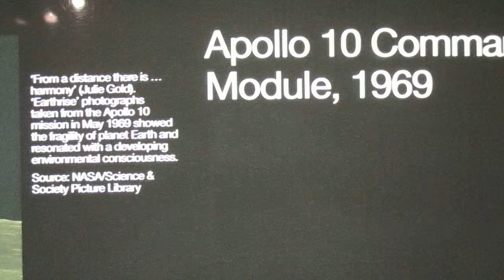LONDON MUSEUM OF SCIENCE AND TECHNOLOGY AND TRANSPORT MUSEUM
Monday morning June 7th 2016. Exploring!